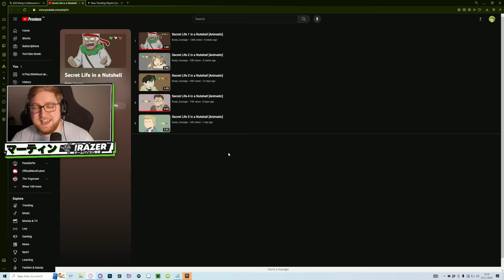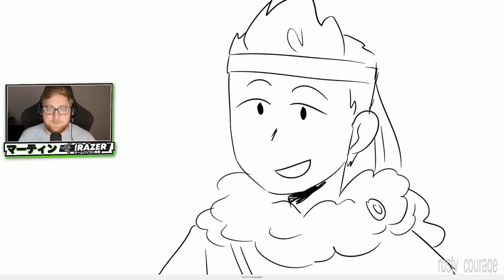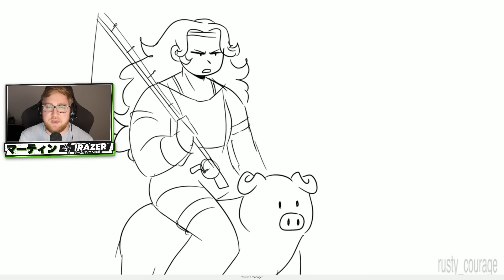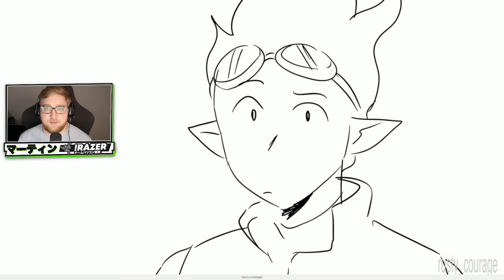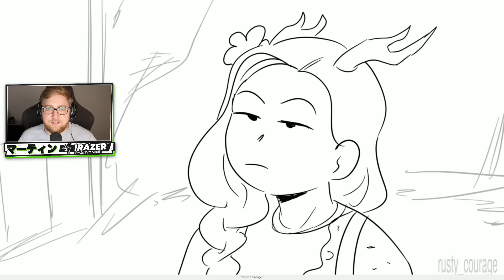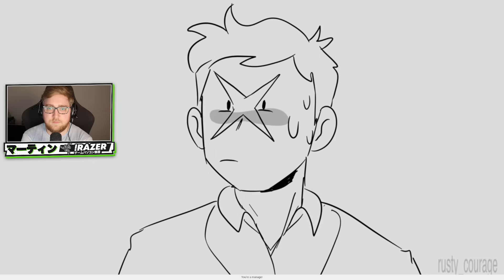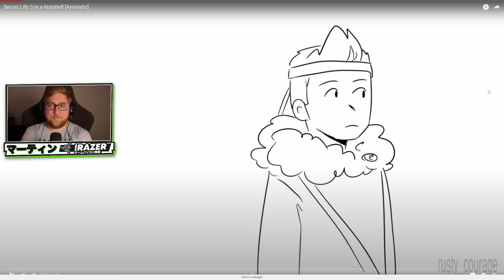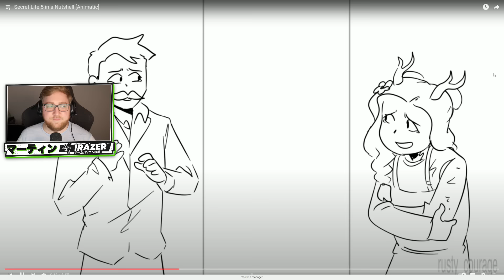InTheLittleWood REACTS to Secret Life In A Nutshell [Animatic] 1-5